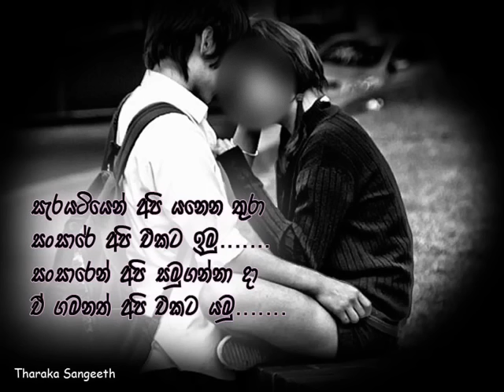Serayatiyen api yanenathura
Sarayatiyen api yanena thura | සැරයටියෙන් අපි යනෙන තුරා
Artist : Vijaya Kumaratunga & Chandralekha Perera
විජය කුමාරතුංගයන් සමග චන්ද්‍රලේඛා පෙරේරා ගයන මේ ගීතය ලංකාවේ බොහෝම ජනප්‍රිය ගීතයක්. කුමන බාධක කම්කටොළු පැමිණියත් සදා නොවෙනස් වන පෙම ගැන ගීතයෙන් කියන්න උත්සාහ කරනවා.
(ගී පද)
පි : සැරයටියෙන් අපි යනෙන තුරා සංසාරේ අපි එකට ඉමු
සංසාරෙන් අපි සමුගන්නා දා ඒ ගමනත් අපි එකට යමු

ගැ : සැරයටියෙන් අපි යනෙන තුරා සංසාරේ අපි එකට ඉමු

පි : ජීවන මං පෙත මලින් සැදී ගිය යුගයක නොව ඔබ හමු වුයේ
කටු කොහොලින් පිරි කළල් දියේ මා තනිව මියෙද්දිය හමු වුයේ

ගැ : මින් පසු මං පෙත මලින් සදන්නෙමි ලතැවුල් සෝ ගී නෑසෙන සේ
පමණක් නොව මේ සංසාරේ හෙට දින වුව මතු සංසාරේ

පි : මතු සංසාරේ මා හුරුබුහුටිව පෙම් කරනා කල එළඹෙන දා
කුළුදුල් නැකතින් හමුවන පැතුමක් පතනෙමු සසරින් නික්මෙන දා

ගැ : සංසිදුවා සිතු පහන් කරන්නෙමි මේ පෙම කුළුදුල් පෙමය සිතා
එන්නෙමි පසුපස සංසාරේ කැපවෙමි ඔබ සිතු ගැනම සිතා

ගැ : සංසාරෙන් අපි සමුගන්නා දා ඒ ගමනත් අපි එකට යමු

(ඇරඹුම)
පද රචනය
මේ ගීතය රචනා කළේ සෝමපාල ලීලානන්ද මහතා. මෙය ඔහු ලැබූ අත්දැකීමක් පාදක කරගෙන ලියන ලද්දක්. එතුමන් විසින් රචනා කරන ලද බොහොමයක් ගීත පෙර සැකසූ තනුවකට අනුව රචනා කරන ලද ගීත. 'පාට පොදක් තිලකලා' , 'අම්මලා දුක් ගන්නේ', 'කැන්දම් යන්නම්' වගේ ගීත රැසක් ඔහු විසින් රචනා කර තිබෙනවා. ඒ බොහොමයක් පෙර සැකසූ තනුවලට රචනා කලත් මේ ගීතය එසේ නොවන ඔහු විසින් රචිත එකම ගීතයයි.

මෙය ඔහු විසින් ඔහුගේ දිනපොතේ නොදැනුවත්වම ලියූ කවියක්. දිනක් ප්‍රවීණ සංගීතවේදී සරත් දසනායක මහතා මේක දකිනවා. ඉන්පසු ඔහු විසින් තනුවක් දාල ගීතය පටිගත් කරනවා. මේ ගීතයට පාදක වෙන්නෙ සෝමපාල මහතාගේ අත්දැකීමක්. එය ඔහුගේ වචන වලින්ම උපුටා දක්වන්නම්.
"අපේ ගමේ හිටියා පොල් කඩන මිනිහෙක්. එයාගේ ඇස් පේන්නෙ නැහැ. කෝටුවක් අරගෙන තමයි ඇවිදින්නෙ. එයාගේ ගෑනු මනුස්සයාත් එයත් එක්කමයි හිටියේ. ඒක තමයි මේ සින්දුව ලියන්න නිමිත්ත කරගත්තේ. සින්දුවේ එක තැනක තියෙනවා.

කුලුඳුල් නැකතින් හමුවන පැතුමක්

පතමුව සසරින් නික්මෙනදා

“මේ වචන ටික මගේ පෞද්ගලික ජීවිතයට සම්බන්ධයි. එයින් කියැවෙන්නේ සංසාරේ එකට ඉන්න ඇය ඔහුගේ ප්‍රථම ප්‍රේමය නොවන බවයි. එතකොට ඇය කියනවා

සංසිඳුවා සිත පහන් කරන්නෙමි

මේ පෙම කුලුඳුල් පෙමය සිතා

එන්නෙමි පසුපස සංසාරේ

කැපවෙමි ඔබ සිතු ගැනම සිතා

පතමුව සසරින් නික්මෙනදා

එන්නෙමි පසුපස සංසාරේ
(ඉතින් සංසාරෙන් සමුගන්නා දා ඒ ගමනත් ඔහු යන්නේ ඇයත් සමඟයි)

The lyrics
This song was composed by Mr. Somapala Leelananda. This is written based on his experience. Most of the songs composed by him are songs composed according to a pre-arranged melody. He has composed many songs like 'Pata Podak Thilakala', 'Ammala Duk Kaena', 'Kandham Yanam'. Although most of them are composed of pre-arranged tunes, this song is the only song written by him that is not like that.

This is a poem he wrote in his diary without knowing it. One day veteran musician Mr. Sarath Dasanayake sees this. Then he puts a melody and records the song. This song is based on the experience of Mr. Somapala. Let me quote it in his own words.
"In our village, there was a man who was breaking coconuts. His eyes could not be seen. He was walking with a stick. His wife was also with him. That is what prompted me to write this song. There is one place in the song.

පතමුව සසරින් නික්මෙනදා

එන්නෙමි පසුපස සංසාරේ

පතමුව සසරින් නික්මෙනදා

(Google Translate )
උපුටා ගැනීම : 2009/08/30 සිළුමිණ